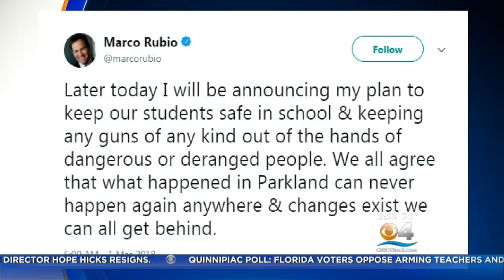Sen. Marco Rubio To Announce School Safety Action Plan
Rubio said what happened in Parkland can never happen again.